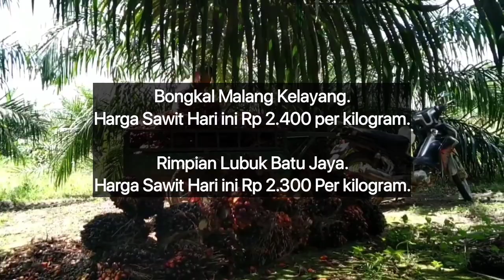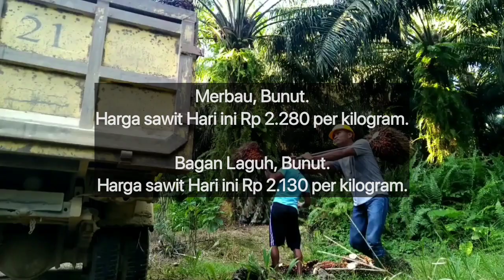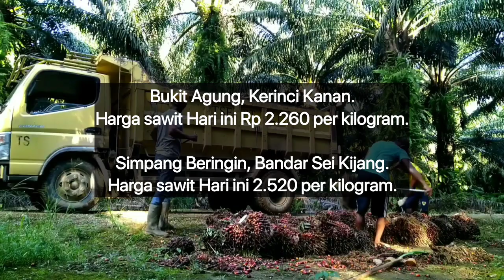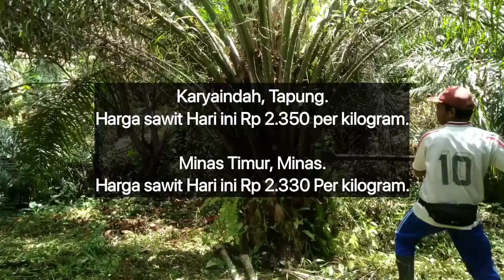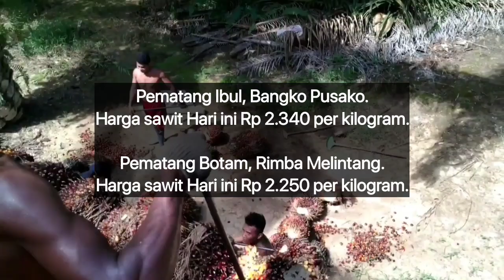Berita Harga Sawit Hari Ini Di Riau - Harga Sawit Hari Ini Part 230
Berikut Ini Adalah Update informasi Harga Sawit Hari Ini Berdasarkan Harga Pembelian Ram, Kamis jam 12 Siang 9 Maret 2023.

Disini kami Tidak Memberikan Informasi Nama ramnya, Hanya Menginformasikan Nama

Rimbopanjang, Tambang.

Rimba Melintang, Rimba Melintang.